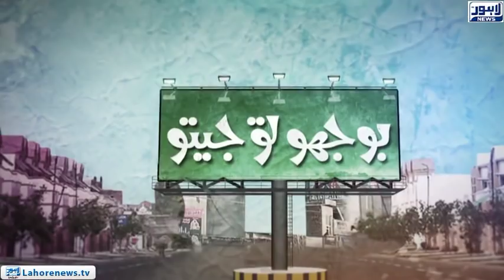Bhoojo to Jeeto (Mall Of Lahore) Episode 330 - Part 02